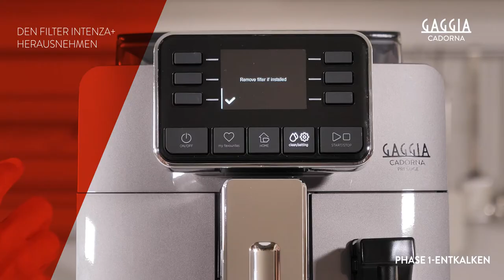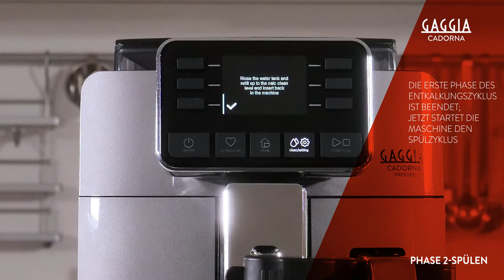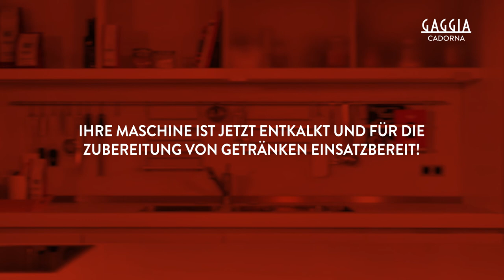GAGGIA CADORNA PRESTIGE - SO GEHT’S: IHRE MASCHINE ENTKALKEN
Ihre maschine entkalken für Gaggia Cadorna Prestige